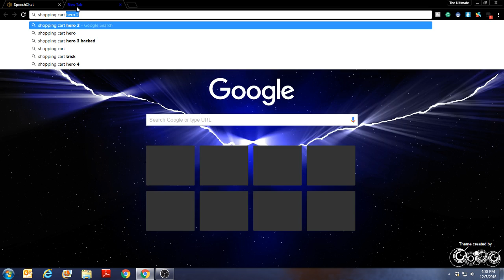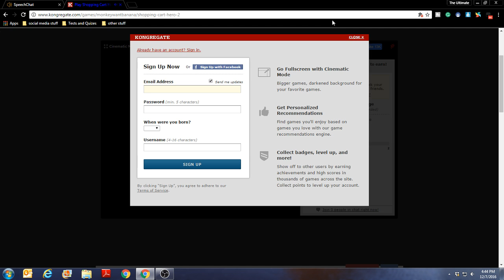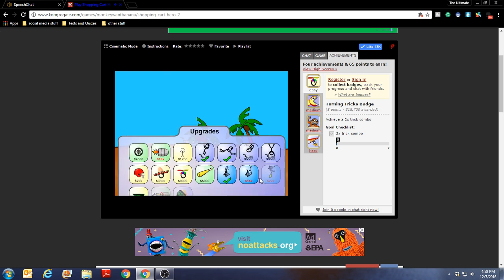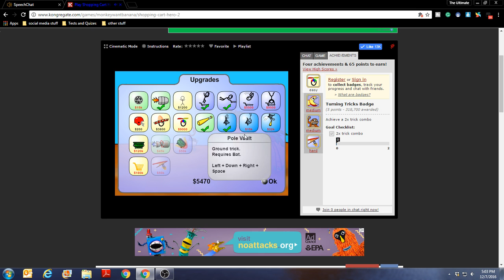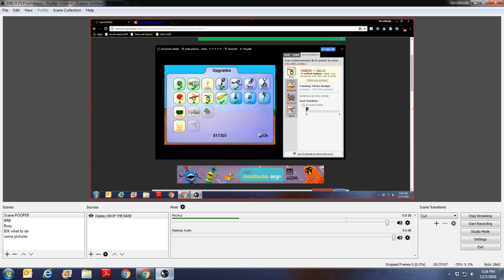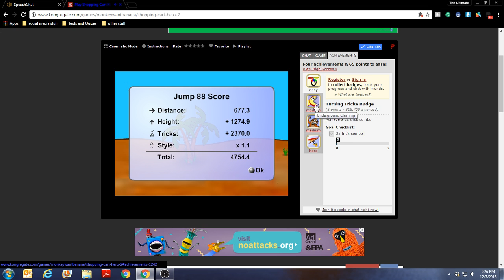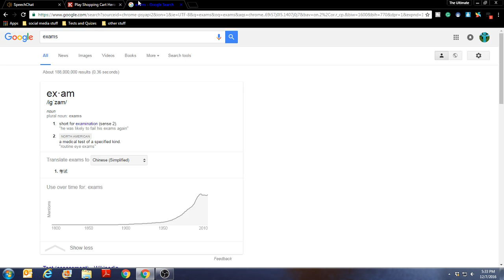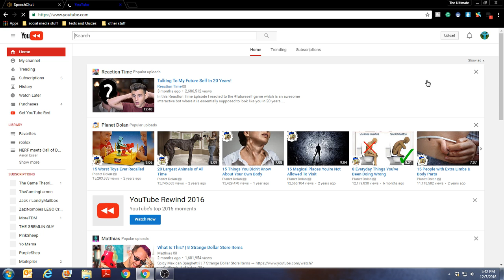Shopping cart hero 2 LIVE! ROAD TO 222 SUBS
NO ADVERTISION MODERATORS if anyone breaks these rules put them in a timeout especially advertising  rules 1. don't swear 2. be nice 3. don't argue 4. don't ask for moderator 5. be appropriate 6. moderators can't BAN people without my permission 7. no sub4sub 8. dont spam messages 9.no advertising